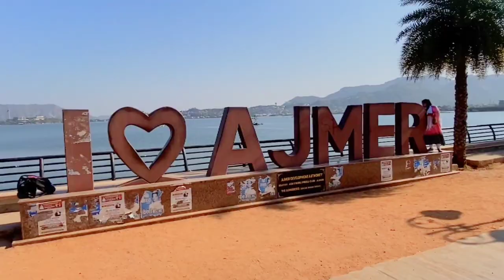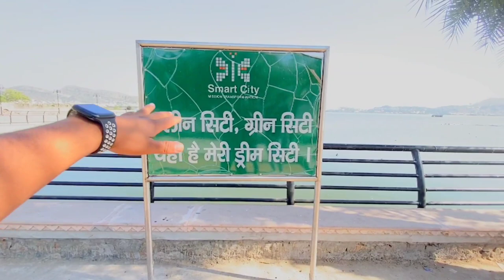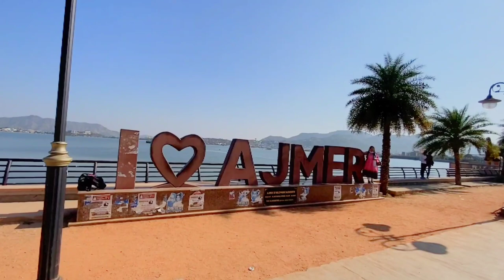New second Chaupati Ajmer..(Part-2) // न्यू सेकंड चौपाटी अजमेर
Ajmer Chaupati 2

घूमने-फिरने के लिए हरी-भरी जगह. यह फ़ोटोग्राफ़ी और सूरज डूबने के समय की सैर के लिए मशहूर है.

A most visited Good holiday place in ajmer but it must be clean and more improve. There you can see fishing and natural view of anasagar lake and man made ..